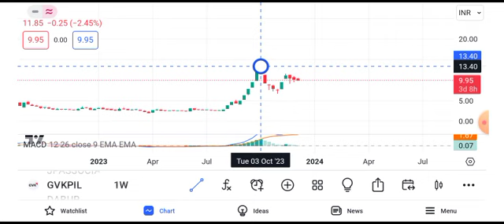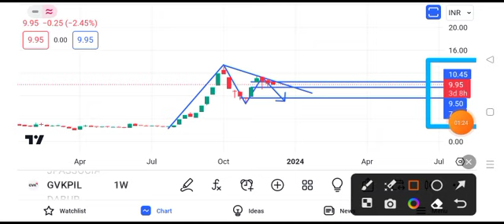gvk power share latest news || gvk power share latest news today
gvk power share latest news brett kavanaugh,
gvk power share latest news 3.0,
gvk power share latest news 35,
gvk power share latest news 4k,